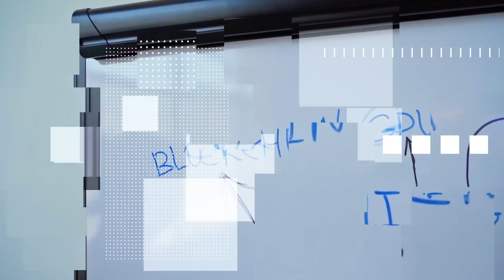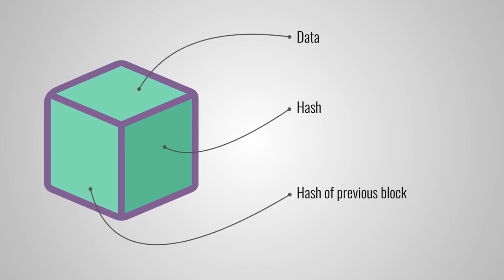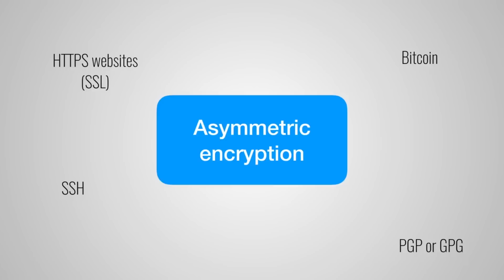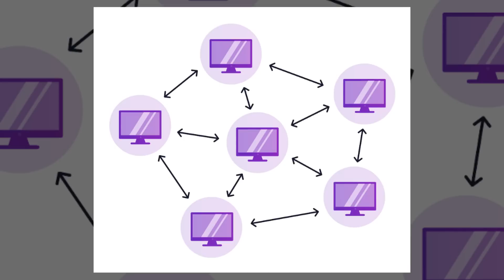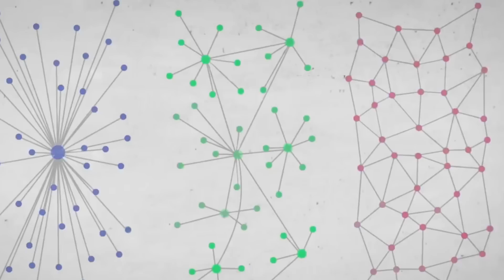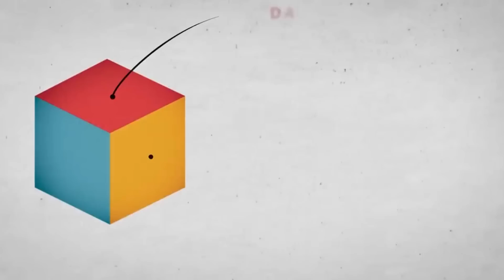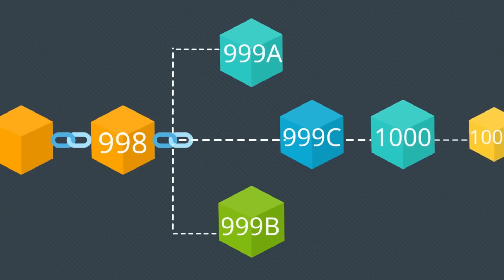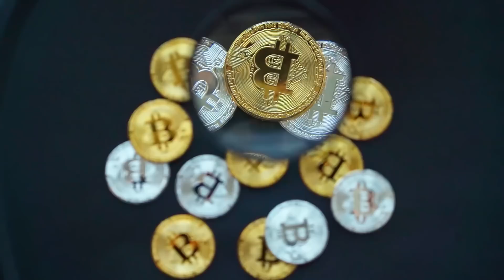Everything You Need To Know About Blockchain in 2023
In this video, we will explain the history of Blockchain, what it is, how Bitcoin transactions happen, how Blockchain features like hash encryption, proof of work, and mining contribute to them, and how Blockchain technology is applied in real-world situations. Let's dive into this video to learn the fundamentals of blockchain technology and how it works.